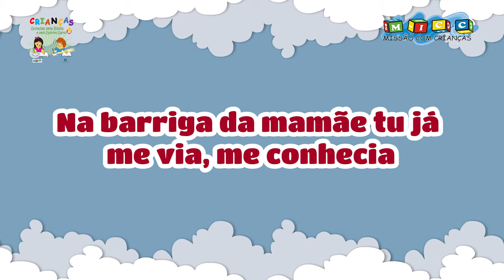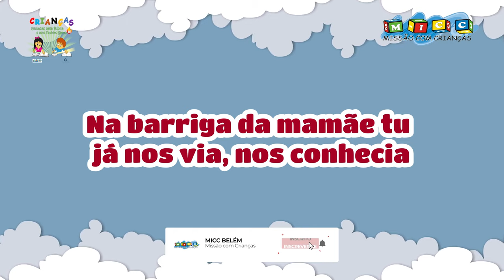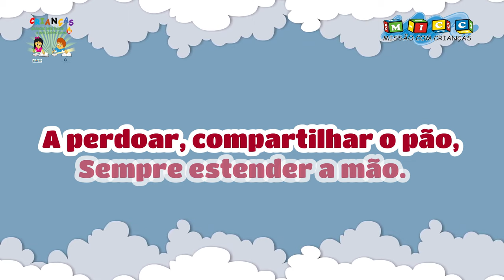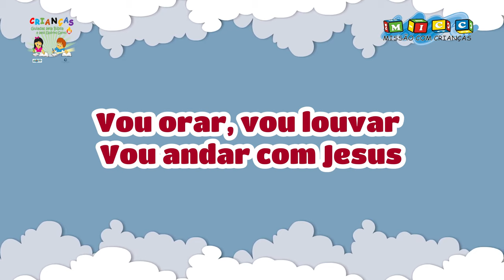GUIADOS PELA BÍBLIA E PELO ESPÍRITO SANTO (VIDEO LETRA)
CRIANÇAS GUIADAS PELA BÍBLIA E PELO ESPIRITO SANTO
A PAZ DO SENHOR GUIADOS PELA BÍBLIA E PELO ESPIRITO SANTO!

LETRA:
Guiado pela Bíblia e pelo Espirito Santo vou caminhando
Na barriga da mamãe tu já me via, me conhecia
Sou um presente de Deus para a minha família
Quero também pertencer a família de Deus

Vou orar, vou louvar Vou andar com Jesus,
Minha Bíblia vou ler, Vou copiar e crescer
Na escola, em casa, onde estiver:
Vou levar o amor e a fé(2x)

Guiados pela Bíblia e pelo Espirito Santo nós caminhamos
Na barriga da mamãe tu já nos via, nos conhecia
Somos presentes de Deus para as nossas famílias
Vamos também pertencer a família de Deus

Quando eu copiava a minha Bíblia
Eu vi Jesus ensinar:
Sempre estender a mão.

Guiados pela Bíblia e pelo Espírito Santo!

Canal da Assembleia de Deus Belém
@Assembleia de Deus Belém Oficial